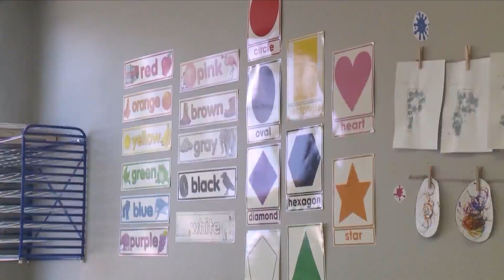Critterton Center receives federal grant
Critterton Center receives federal grant 7/12/2024